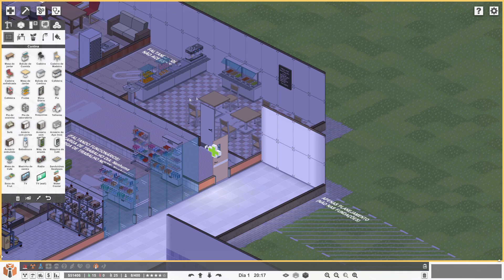Project Hospital - DLC Hospital Services - Cantina e Farmácia! ep 03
Vamos construir e gerir um hospital com o novo DLC Hospital Services.